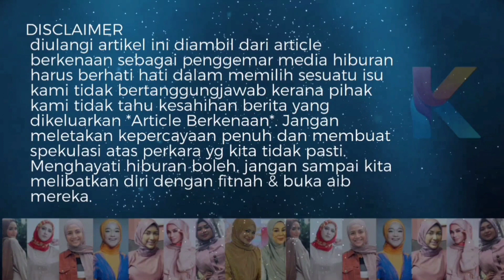Tahniah! Tokti Timang Cucu! Agak Agak Anak Siapa?